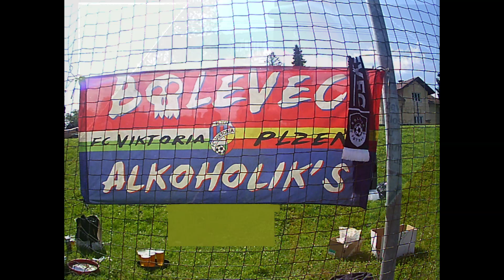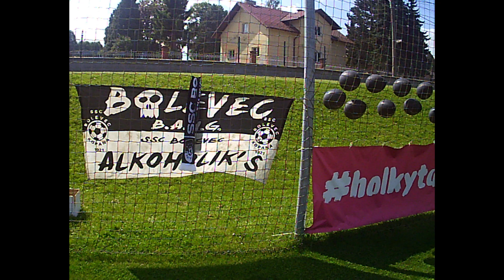19. júna 2024